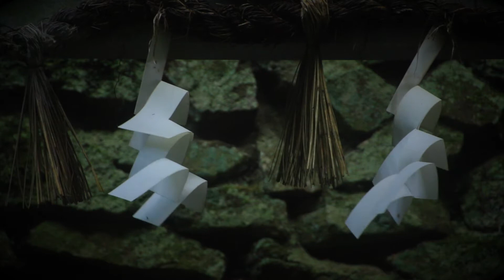龍鎮神社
龍鎮神社（奈良県）
竜鎮渓谷